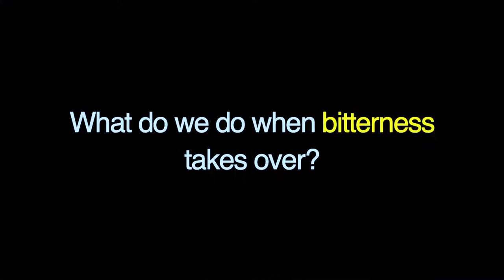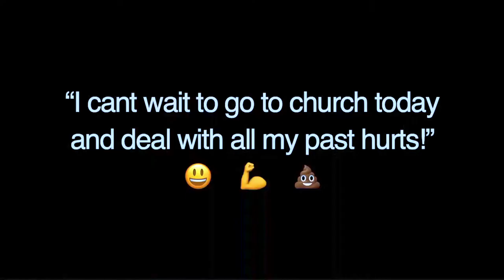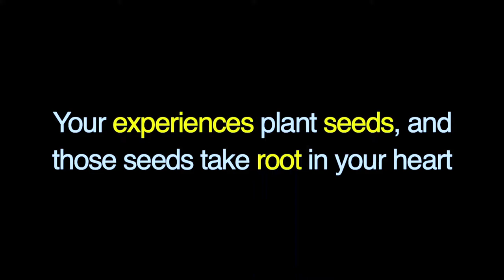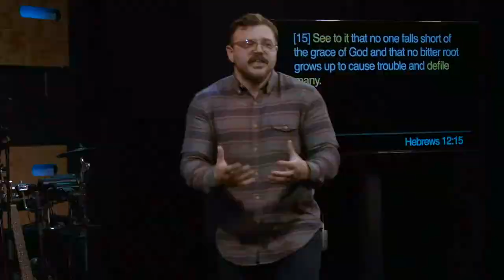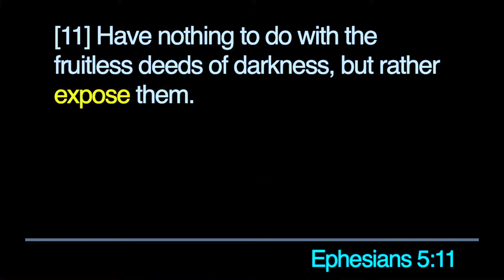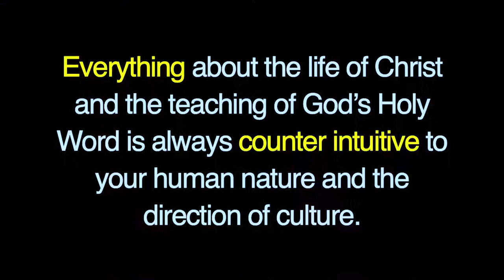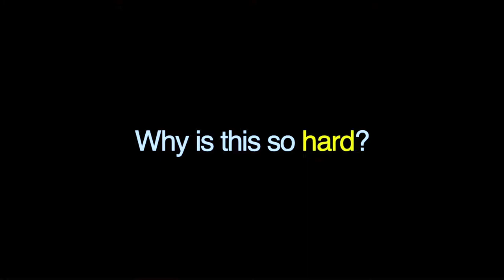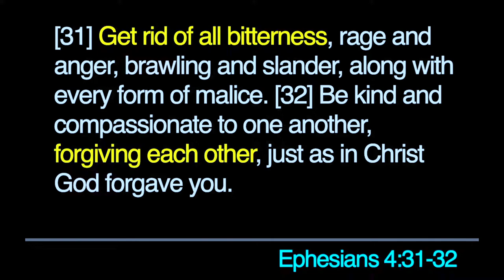No Offence: When Bitterness Takes Over| Chris Ladd | Southpoint Church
All bitterness starts out as hurt and when we get hurt anger and resentment begin to build, and if left to fester they grow to become the corrosive ulcer that is bitterness. I want you to ask yourself this question? How different would I feel, or how different would life be if I could let go of the anger, the resentment, and the bitterness that I carry.